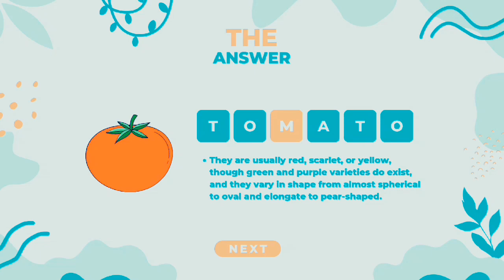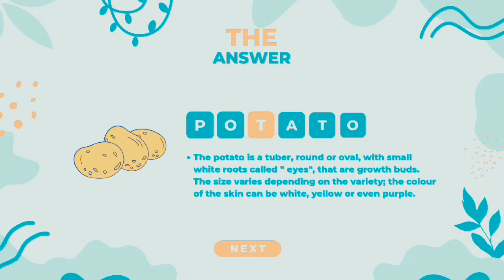Fill in the Blanks to Guess the Vegetables!